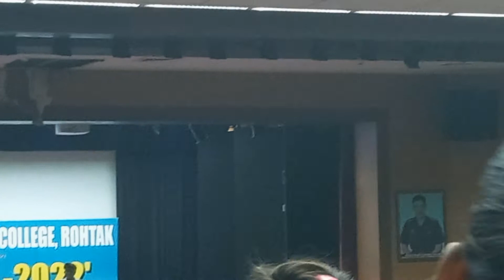Biggest Talent Show Of Our College 🔥 | Vlog #43